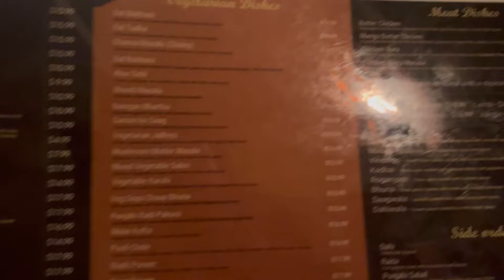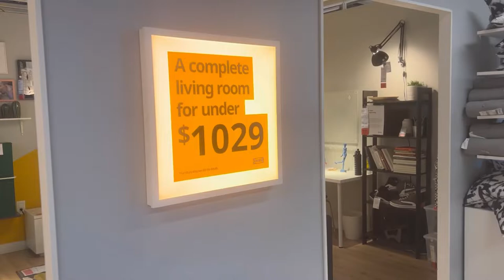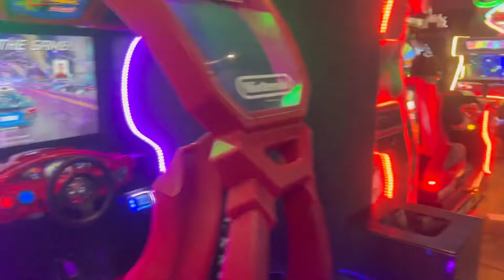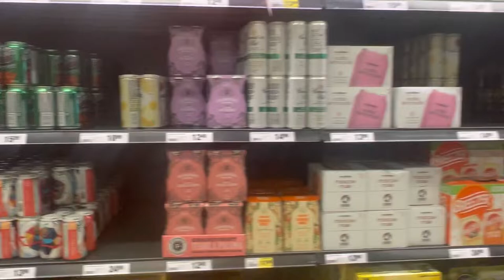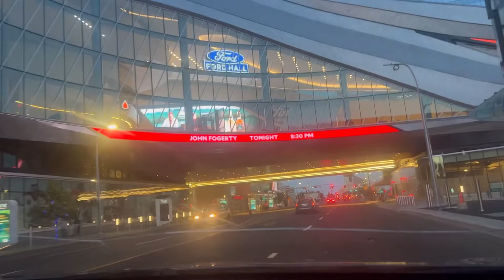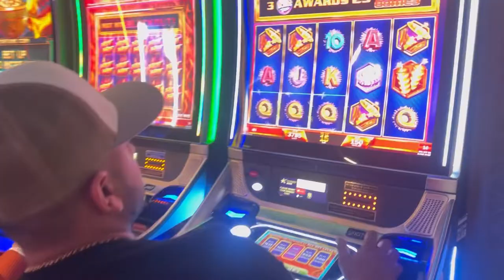Last night in Edmonton at Casino.